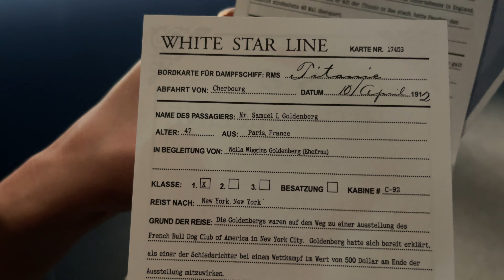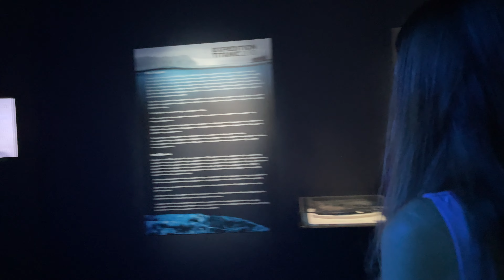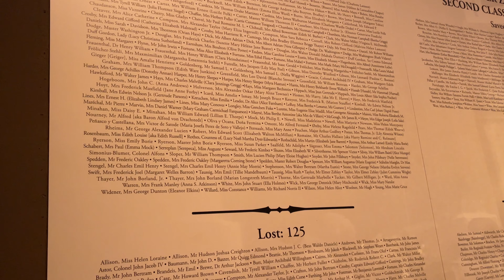TITANIC / Die Ausstellung / Выставка